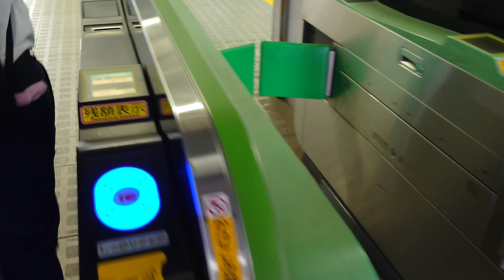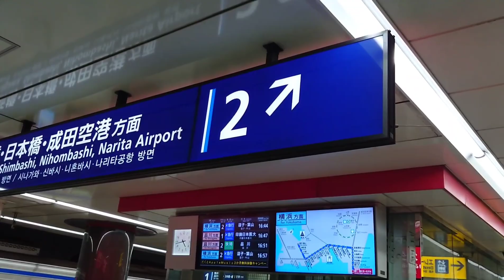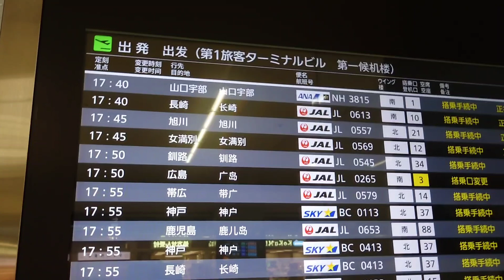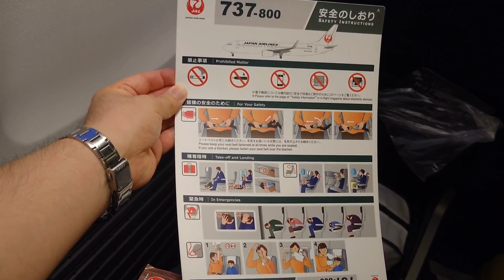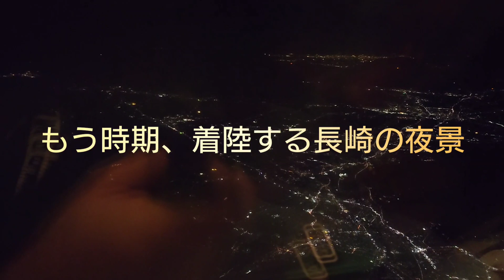A319【驚きのサービス】日本航空の旅客対応は神だった! 都区内→長崎空港→諫早 九州旅行2022年秋①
旅行チャンネルでは観光地めぐり名所やハイキングの動画を投稿しています

前面展望チャンネルでは実際に列車の前や左右から見える風景を声無しで投稿しています

日常チャンネルでは僕の普段通り生活している姿や政治、経済、思想をふんだんに取り入れた雑記を投稿しています
本性や真の姿が興味を持った方、鉄道、旅行動画はどうでもいいとお考にえの方々にオススメです